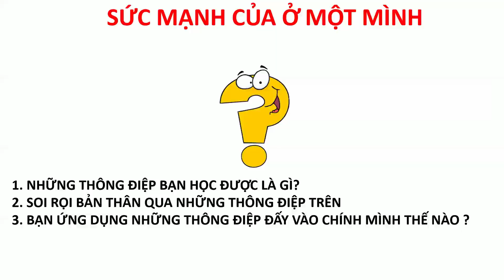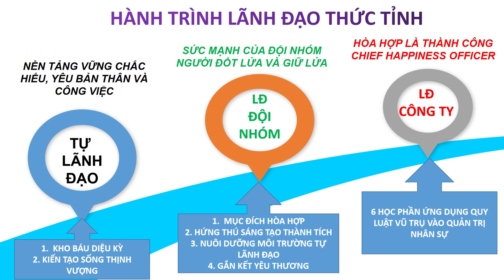99% SUY NGHĨ CỦA TA LÀ VAY MƯỢN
1. Lớp học kho_báu_diệu_kỳ, học 12 buổi online từ 19h30 - 21h
2. Lớp học kiến_tạo_sống_thịnh_vượng, học 9 buổi online từ 19h30 - 21h
3. Lớp học nhà_tư_vấn_tâm_lý, học 8 buổi online cuối tuần và 1 tháng thực hành
4. Lớp học phụ_huynh_thức_tỉnh, học 8 buổi online cuối tuần và 1 tháng thực hành
5. Lớp học về lãnh đạo thức tỉnh người_đốt_lửa_và_giữ_lửa, học 8 buổi online cuối tuần và 1 tháng thực hành
6. Lớp học sáng từ thứ 2-6, từ 5h15 - 6h qua Zoom
7. Chuỗi lớp học về lãnh đạo thức tỉnh ứng_dụng_quy_luật_vũ_trụ vào hoạt động quản trị nhân sự, học 6 lớp
8. Lớp học coaching 6 tháng SÁNG_TÁC_TƯƠNG_LAI HAY thinkingintoresults.
9. Lớp học

Fanpage: Chuyển Hóa Tư Duy Thành Kết Quả